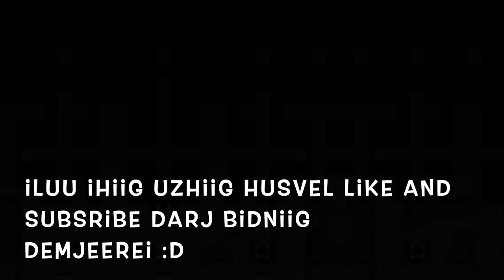Boobies 1r angi